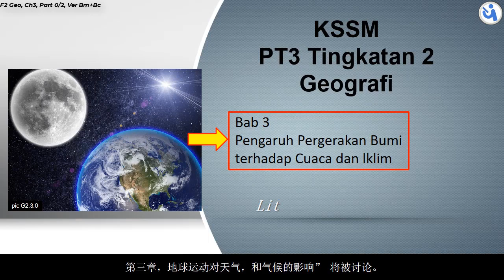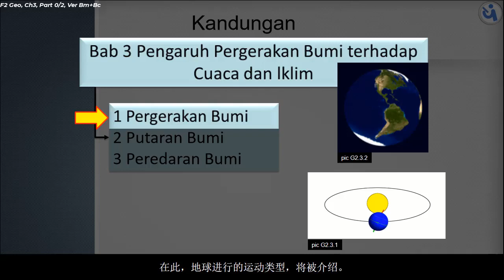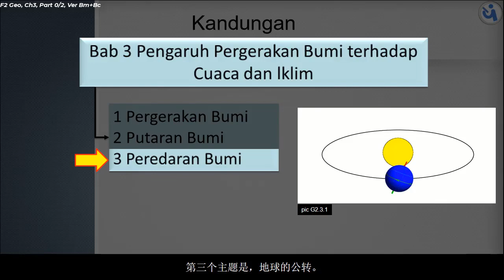F2|Bab 3|Pengaruh Pergerakan Bumi terhadap Cuaca dan lklim| Part 0/2, BM + 中文.